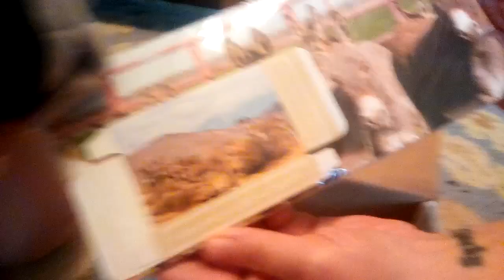Gifts from peaceful valley donkey rescue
THIS IS A LOT OF STUFF, EEEEEEEEEEEEEEEE!😆😆😆😆😆😆😆